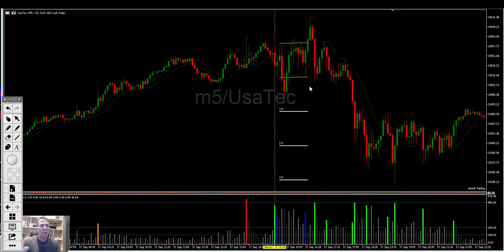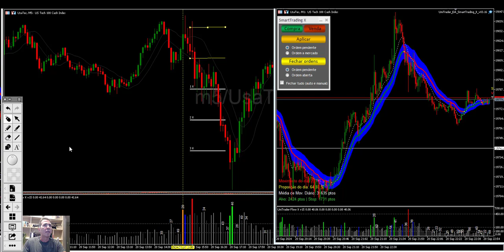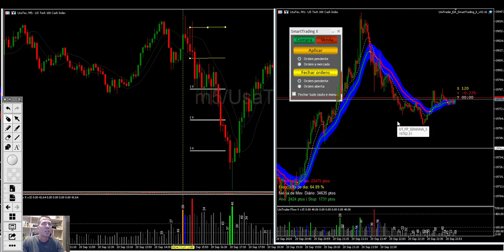OPERAÇÕES MÉTODO 15X - Semana de 16 à 20/09/24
Operações com os setups do Método 15X.
Nossa abordagem é baseada em uma leitura profissional do preço e da estrutura do mercado, focada em operações de curtíssimo prazo. O objetivo é sempre aproveitar os melhores movimentos para maximizar os resultados.
Agora, você tem a oportunidade de conhecer mais a fundo o Método 15X e operar ao vivo com a gente na nossa sala de operações, aprendendo de forma profissional e prática.